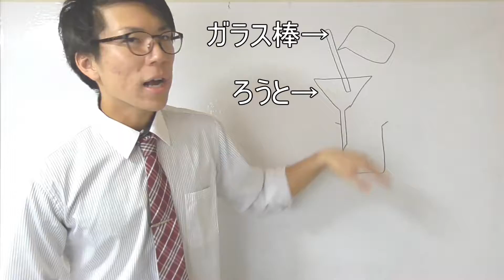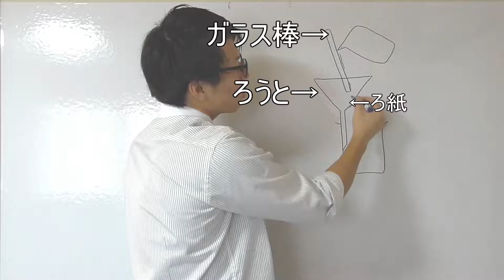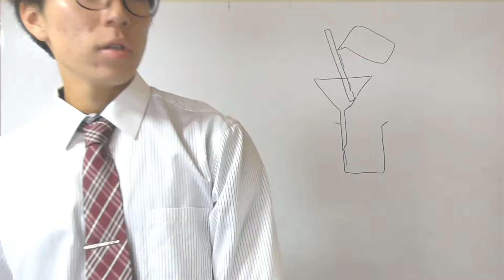【中学理科】ろ過～水に混じっている物質を取り出す～ 2-10【中１理科】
ろ紙はただの紙
ガラス棒はガラスの棒。

前の動画
【中学理科】再結晶～水にとけている物質を取り出す～【中１理科】